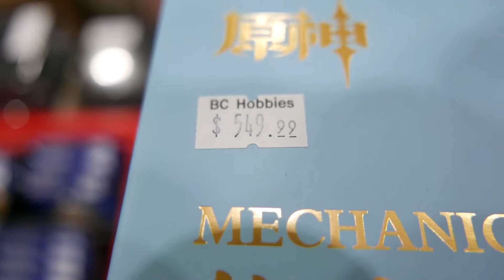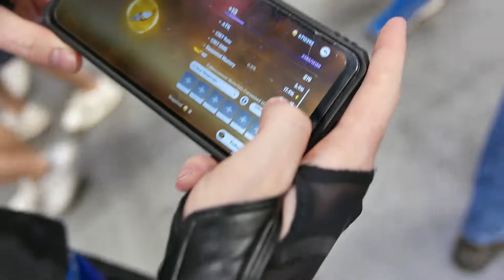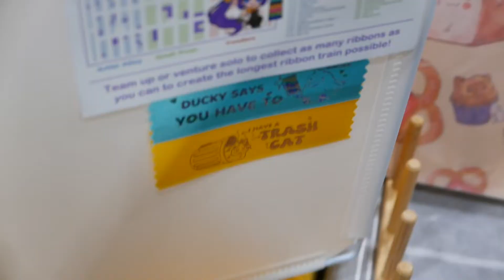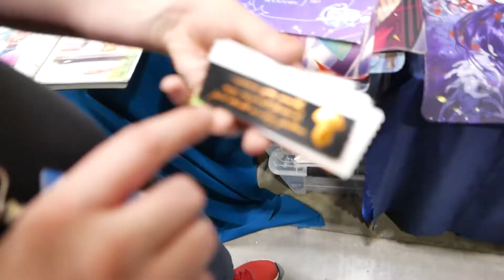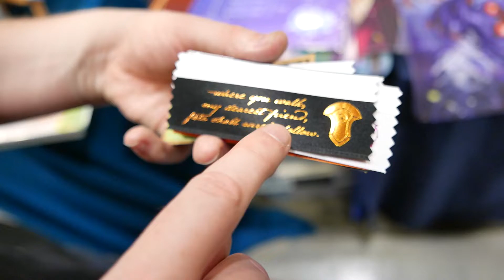Anirevo 2024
An incredible weekend was made even better by awesome friends, and all the wonderful people I had the privilege of meeting. The passion for anime and games, manga and memes, and just letting loose is energizing in the moment. In this video I do my best to tell a story of the awesomeness me and my friends witnessed.

Creators in this video:

The list will be updated in time.